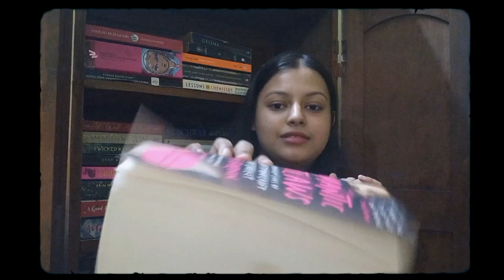autumn vibes: books on my fall reading list 🍁🍂☕️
Jupiterisreading

Books mentioned:
💌Everything I know about love bu dolly alderton
💌Dallergut dream department store by miye lee
💌Jonathan Strange and Mr Norrell by susanna clarke
💌Woman eating by claire kohda
💌Romantic outlaws by Charlotte Gordon
💌The meek one by Fyodor Dostoevsky
💌Starling house by alix e harrow
💌heaven by mieko kawakami